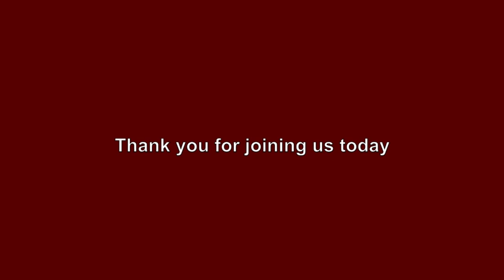The Blessing of Christian Education, Part 4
Pastor Fischer
Service: Wednesday Evening - 5/29/24
Scripture: Deuteronomy 6